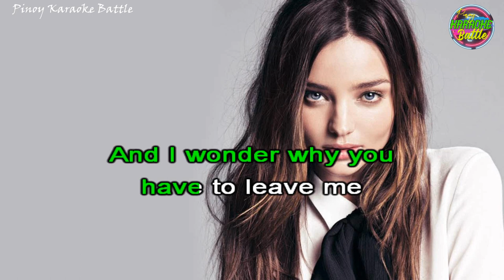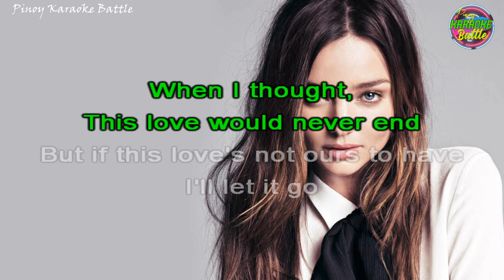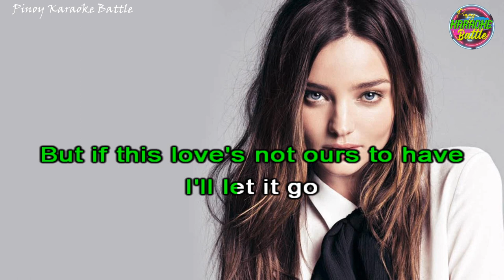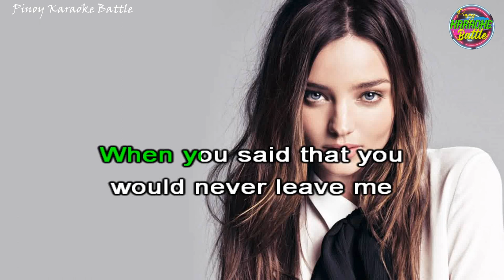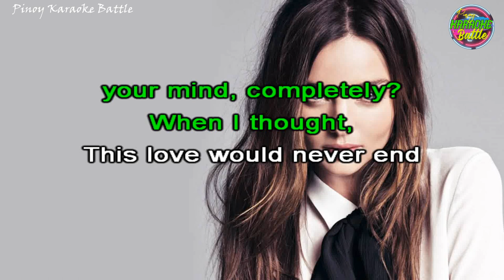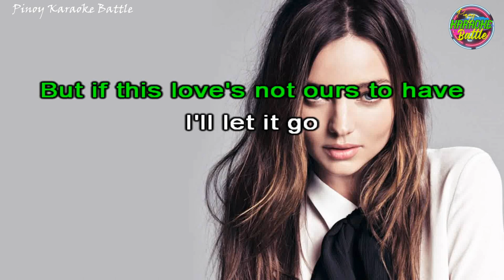Tell Me (KARAOKE) | Side A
Tell Me is a song by Side A,  a Filipino pop band formed in 1985 who gained recognition in the Philippine music scene in the late 1980s through to the early 2000s. They are best known for their hit single "Forevermore". Side A achieved major commercial success during the 1990s. In 1993, the group's third album went triple platinum and in the mid-1990s, Side A garnered two Awit Awards, the Philippines' equivalent of the Grammys.

Tell Me · Side A

The Platinum Collection

Engineer, Remixer: Jun REyes
Producer: Lito Fugoso
Lyricist: Allan Ayque
Arranger: Alvin Nunez
Composer: Louie Ocampo
Arranger: Naldy Gonzales
Arranger: Naldy Gonzalez
Arranger: Noel Mendez
Arranger: Side A